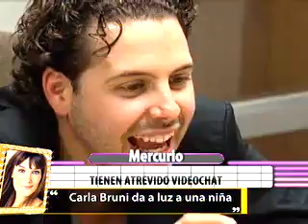Mercurio en Mty 2011 - Nota Telediario